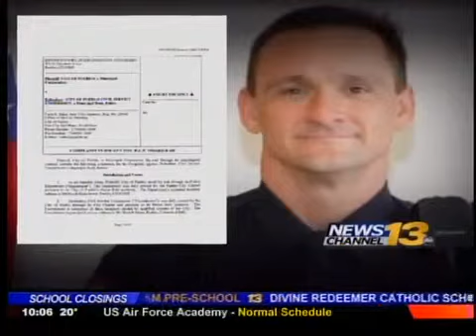Pueblo police officer accused of mishandling two cases